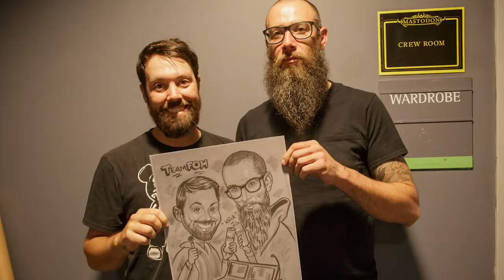Mastodon - Emperor of Sand Tour Recap | Part 4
Billy Butterslax keeps busy on the road! We had a blast having our buddy, Danger Ehren on the road for a few days last summer. UK and Europe, has been a great tour so far! Tickets and VIP upgrades are on-sale now!